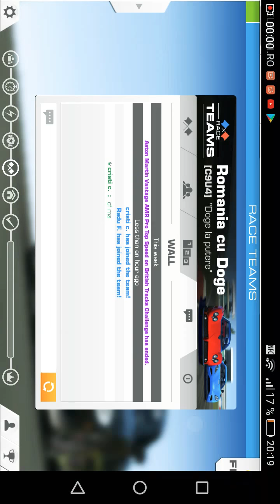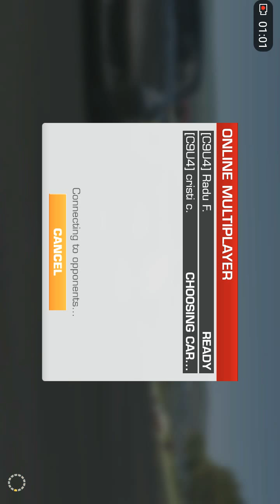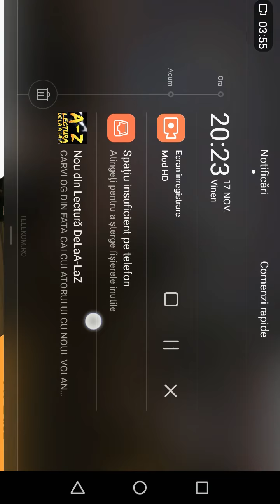Ep 1 (Real Racing 3) In sfarsit l-am batut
Nu uitați să apăsați butonul de like și să vă abonați și să apăsați copotelul